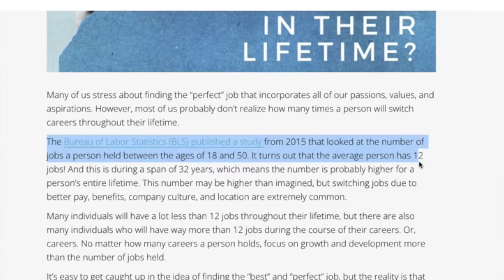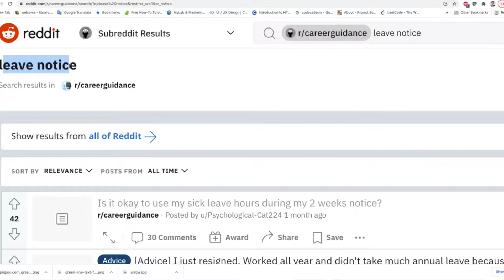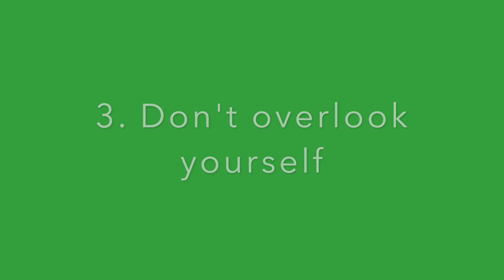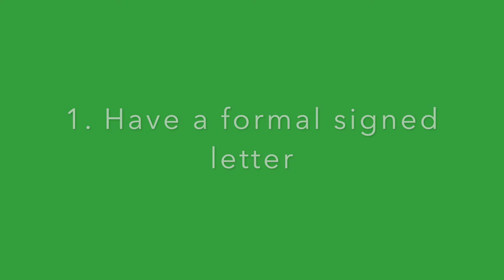Leave Notice: Should you give more than 2 week?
I recently started career coach service: Step Up Career Coach
Please schedule a free 30 min phone call with me if you interested.

Check my new online program: Boost Productivity At Work In 2 Months

Should you give more than 2 weeks notice?
How to resign gracefully without break the bridge?
In today's video, I am going to share 3 reason why you need to keep 2 weeks notice and how to hand in resignation letter.
As a bonus, in the end I will discuss leaving for competitors.